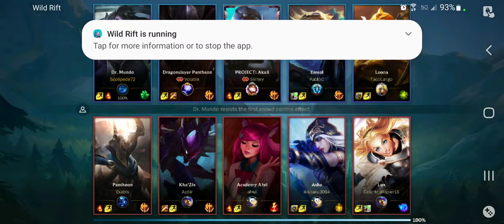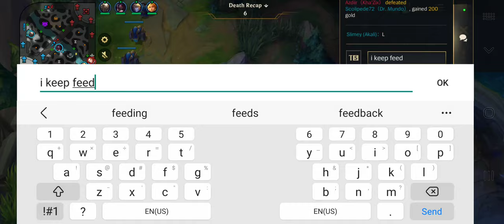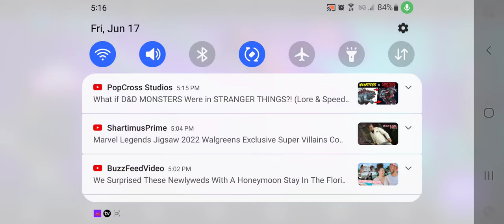league of legends Dr Mundo gameplay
i am bad at the game